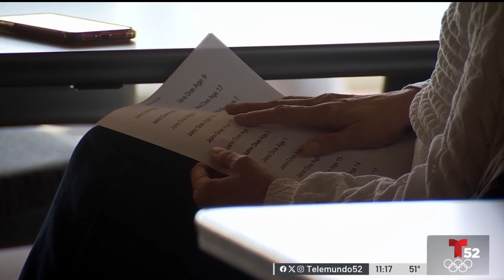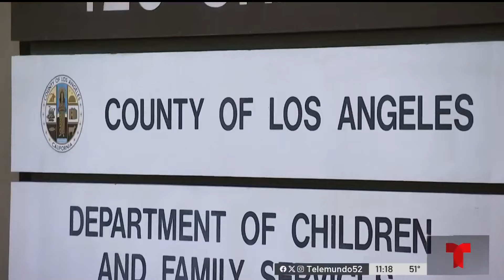Cada condado supervisa clases para padres necesarios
Una investigación revela que las clases para padres de familia que están en el proceso de recuperar la custodia de un menor bajo sospecha de abuso son a discreción del departamento de niños y familias de cada condado.